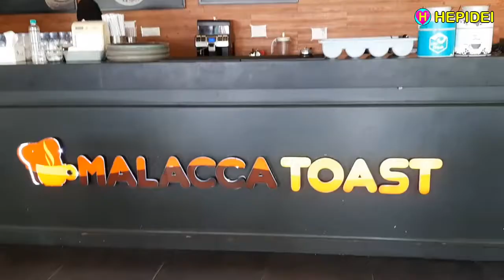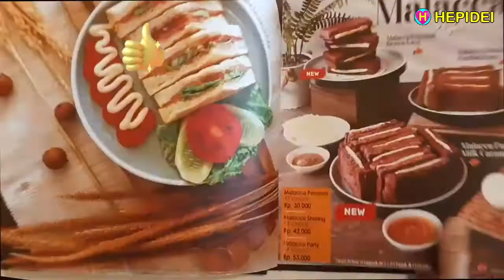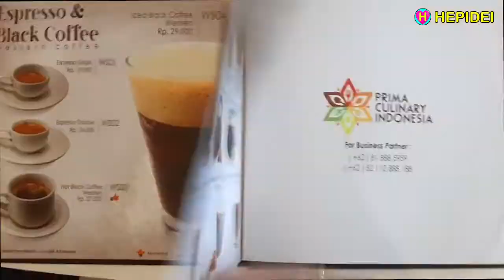RESTO MAKANAN PERANAKAN SINGAPORE MALAYSIA | MALACCA TOAST | Street food, Asian food | HEPIDEI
RESTO MAKANAN PERANAKAN SINGAPORE MALAYSIA | MALACCA TOAST | Street food, Asian street food
Jl. Raya Bulevar Kelapa Gading - Kelapa Gading - Jakarta Utara